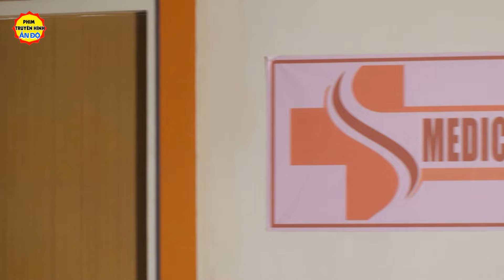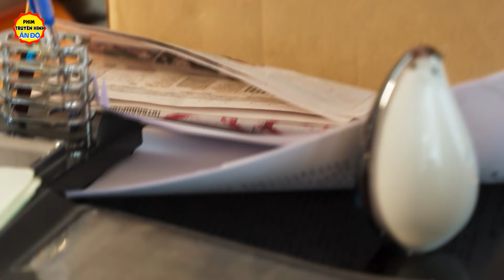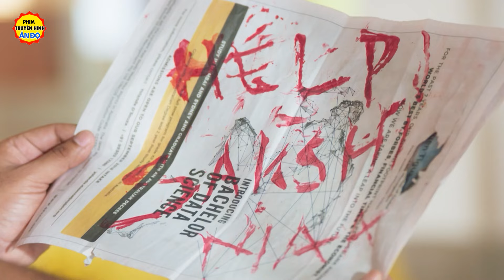Phim Ấn Độ Mới Nhất Lồng Tiếng | Ngày Mới Bắt Đầu - Tập 107 | Phim Bộ Tình Cảm Ấn Độ Hay Nhất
Phim Ấn Độ   Lồng Tiếng | Ngày  Bắt Đầu - Tập 107 | Phim Bộ Tình Cảm Ấn Độ Hay